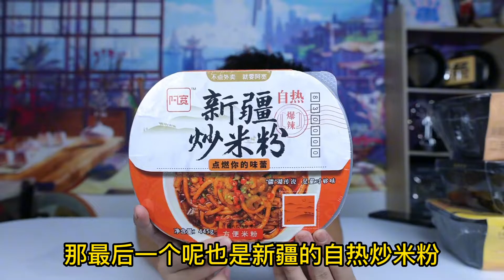评测4款“自热食品”40元一盒的佛跳墙鲍鱼饭，打开竟然是浓汤宝